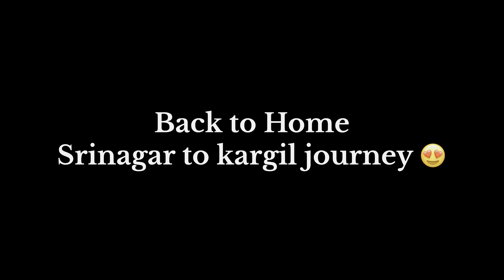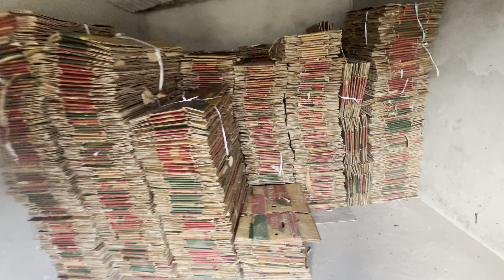Back to home kargil Ladakh | police ne pakad liya zojila ma 😡